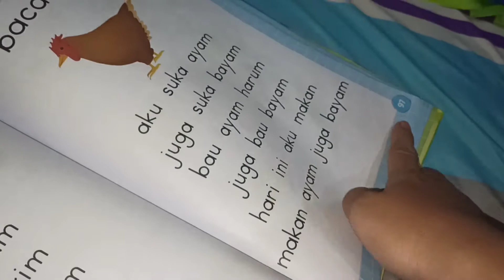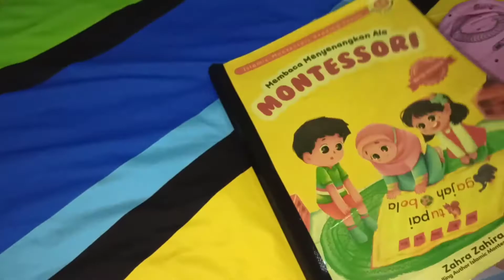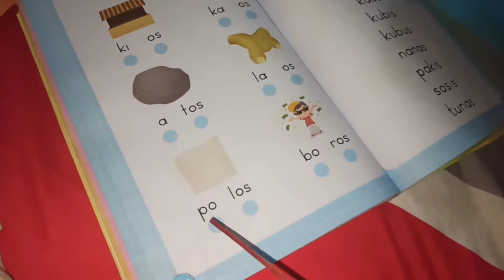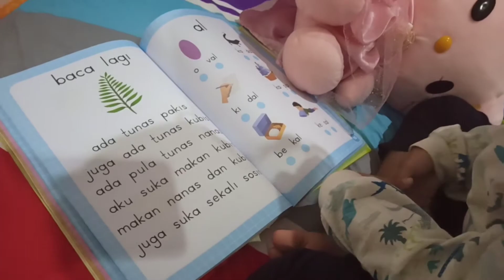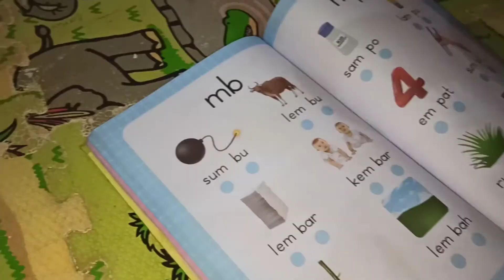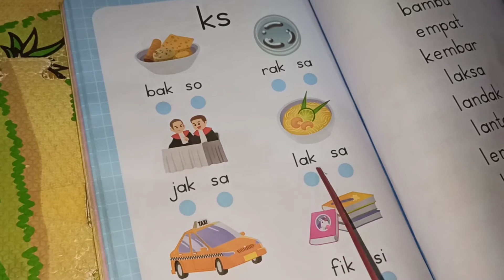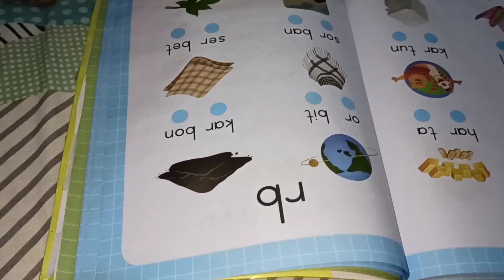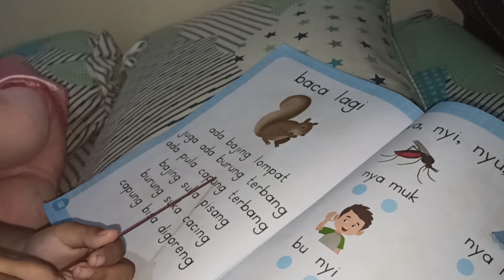KUMPULAN VIDEO ADEEVA BELAJAR MEMBACA